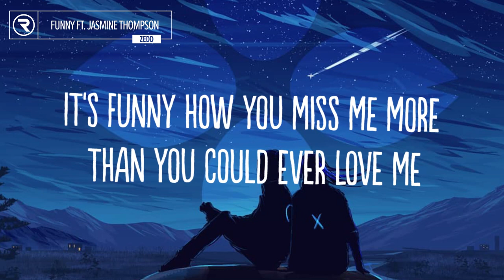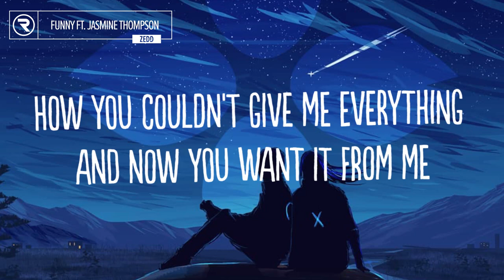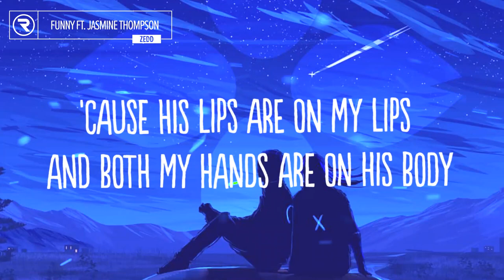Zedd & Jasmine Thompson - Funny (Lyrics)